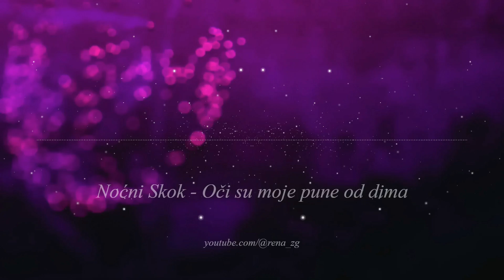Nocni Skok - Oci su moje pune od dima